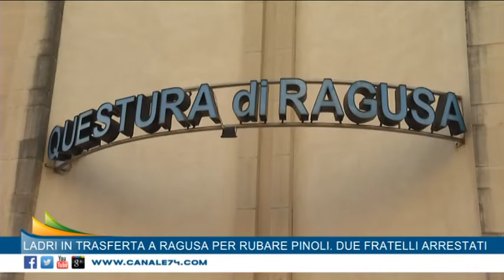Ladri in trasferta a Ragusa per rubare pinoli Due fratelli arrestati